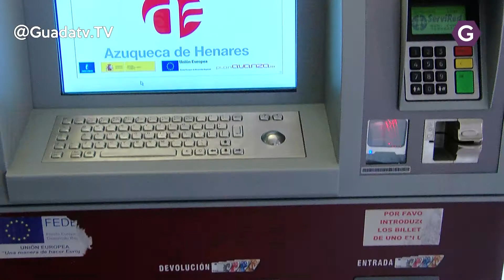Los abonos de la "Espiga de Oro" se acaban en 24 horas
Les hablamos hoy nuevamente de la Muestra de Teatro Espiga de Oro. En solo 24 horas los abonos para las obras han volado y desde mañana será posible ya la compra para cada representación individualmente.